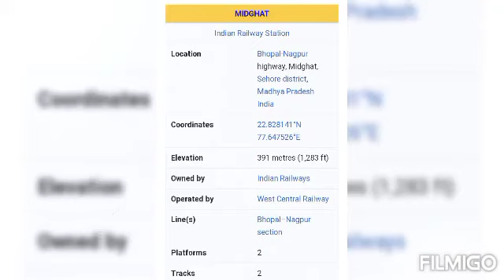मध्यप्रदेश के बुदनी घट ,मिडघाट के अद्भुत नजारे | MP Tourism Budni Ghat section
इस वीडियो में आपको हम बुधनी घाट सेक्शन और मिड घाट सेक्शन के कुछ अद्भुत नजारे दिखाएंगे इससे आप चौकाने हो जाएंगे
क्या आपने इन घाट से क्षणों को देखा है जब भी आप मध्य प्रदेश से गुजरे हैं